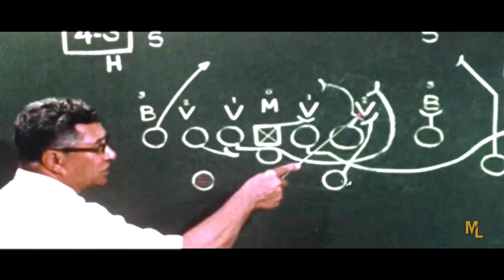Greatest Moments in Green Bay Packers History ᴴᴰ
The most historic franchise in the NFL and all of sports, The Green Bay Packers.

Follow @titletown_edits on Instagram, and @Titletown_Edits on Twitter for insane edits!

Thumbnail picture attached belongs to him.